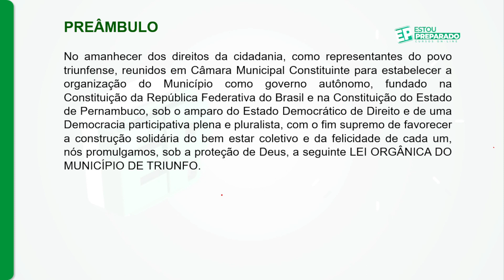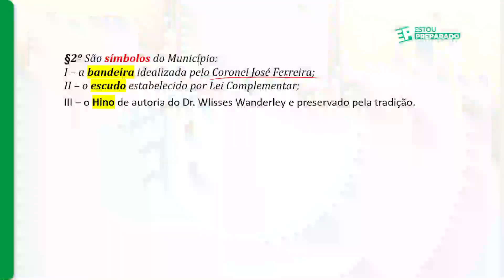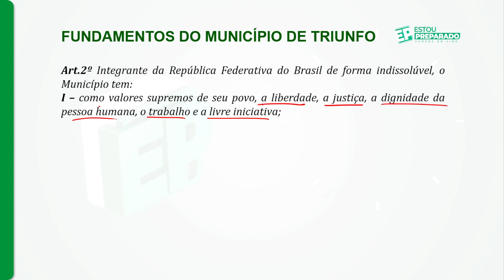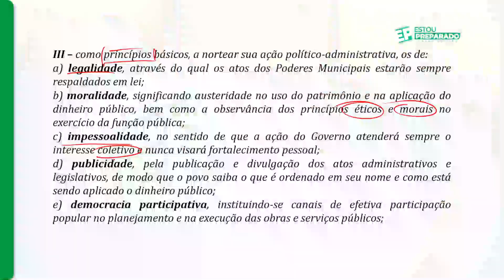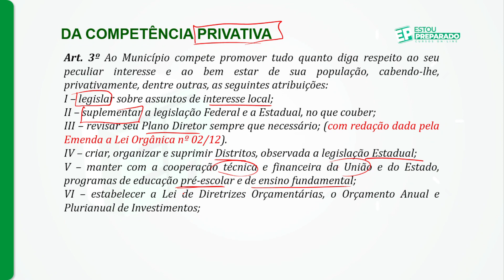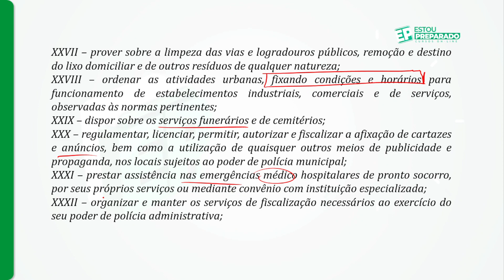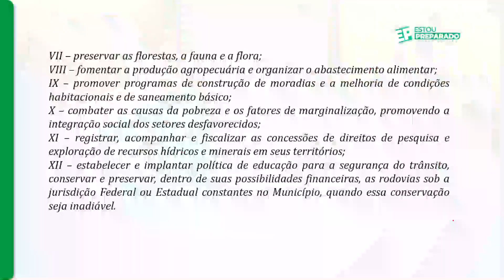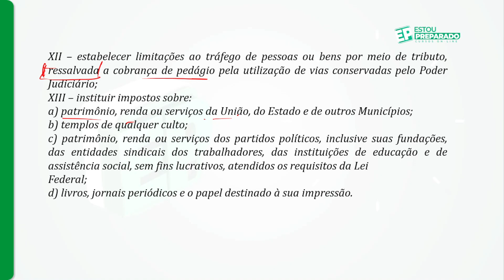COMPROMISSO 1: LEI ORGÂNICA DO MUNICÍPIO DE TRIUNFO – PE: MISSÃO-AULA 1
😱SUPER AULÃO DE VÉSPERA GUARDA OLINDA! O MAIOR DE TODOS OS TEMPOS (02/9)